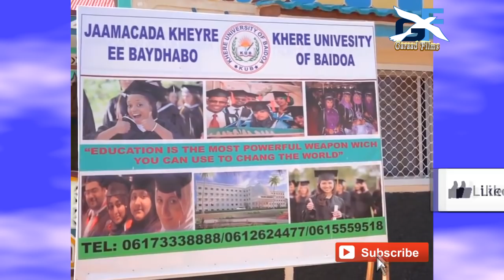DEG DEG RW Kheyre o Xariga ka jaray Jaamacad asaga logu magac daran Kheyre Univesity e Baydhabo